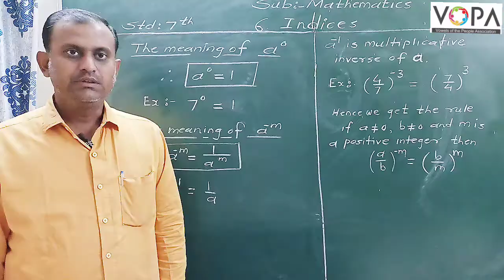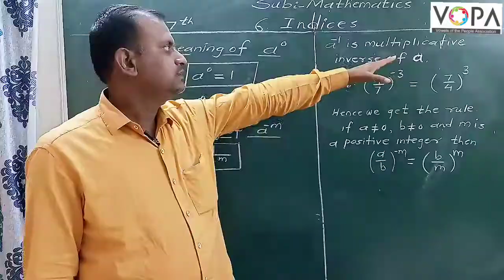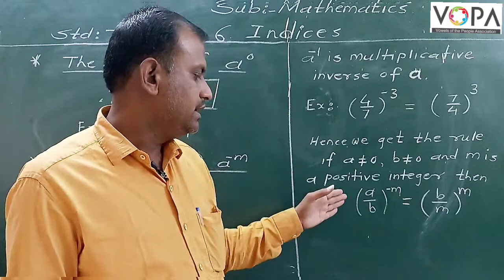7th | Maths | Chap 6 | Indices | V - 4 | Vschool